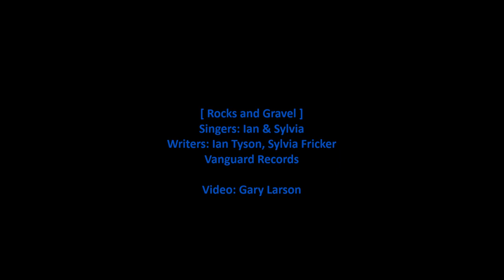Ian & Sylvia - Rocks and Gravel [HD]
Ian & Sylvia sing 'Rocks and Gravel' from their debut 1962 Vanguard album 'Ian & Sylvia'. They are assisted for this album by John Herald on guitar and Bill Lee and Art Davis on string bass. The lyrics are below with comments about the singers.

Note: Ian & Sylvia made seven Vanguard studio albums with 87 songs from 1962 to 1968. This song is the first track on their debut album. The next track is 'Old Blue'.

[Vinyl/25-Images/WAV]

Rocks and Gravel (Singers: Ian & Sylvia)

Well, if I'd a-known the captain was lying
Darling, darling
If I'd a-known the captain was lying
Darling, darling
I wouldn't have gone to work till half past nine
Darling, darling

Well, I asked captain for the time of day
Darling, darling
I asked captain for the time of day
Darling, darling
Darling, darling
Got so mad he threw his watch away
Darling, darling

Well, it's early in the morning, well
When I rise, Lordy
It's early in the morning
When I rise, well
It's early in the morning, well
Well, it's early in the morning

Hey, Rosie, be my gal, well
Every day will be payday, well
Dollar bill in your hand
Hey, Rosie, be my gal

Takes a-rocks and gravel to make
Make a solid road, well
Takes a-rocks and gravel to
Takes a-rocks and gravel
To make a solid road

Songwriters: Ian Tyson, Sylvia Fricker
[Lyrics transcribed from song audio]

Wikipedia states:

Ian & Sylvia were a Canadian folk and country music duo which consisted of Ian and Sylvia Tyson, née Fricker. They began performing together in 1959, married in 1964, and divorced and stopped performing together in 1975. Ian Tyson, CM, AOE was born in Victoria, British Columbia, in 1933. In his teens, he decided upon a career as a rodeo rider. Recovering from injuries sustained from a fall during the mid-1950s, he started learning guitar. In the late 1950s, he relocated to Toronto, aspiring to a career as a commercial artist. He also started playing clubs and coffeehouses in Toronto. By 1959 he was performing music as a full-time occupation. Sylvia Tyson, née Fricker, CM, was born in Chatham, Ontario, in 1940. While still in her teens, she started frequenting the folk clubs of Toronto.

The two started performing together in Toronto in 1959. By 1962, they were living in New York City, where they caught the attention of manager Albert Grossman, who managed Peter, Paul and Mary and would soon become Bob Dylan's manager. Grossman secured them a contract with Vanguard Records and they released their first album late in the year.

Their first album, self-titled Ian & Sylvia, on Vanguard Records consists mainly of traditional songs. There were British and Canadian folk songs, spiritual music, and a few blues songs thrown into the mix. The album was moderately successful and they made the list of performers for the 1963 Newport Folk Festival.